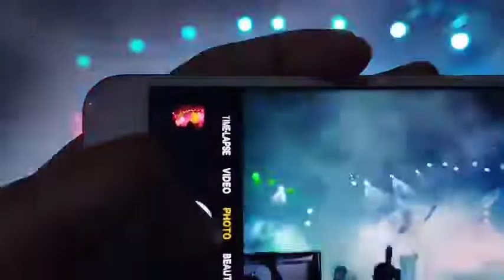Samsung ALLSTAR SM AURA SHOW